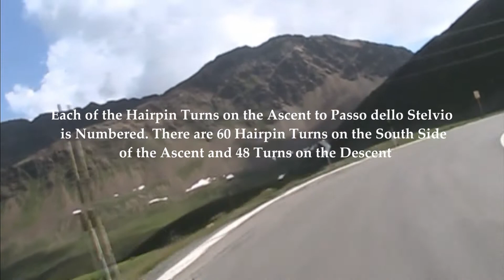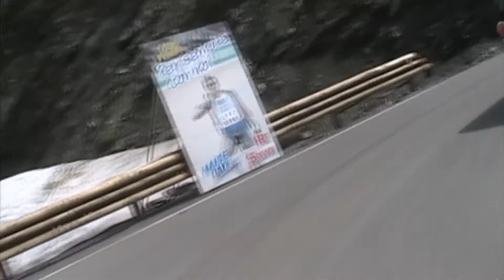Alpine Adventures - Part II Ride to Summit of Passo dello Stelvio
A video from my motorcycle tour of the Alps. Summer of 2010. Video of my ride up to the  Summit of Passo dello Stelvio.